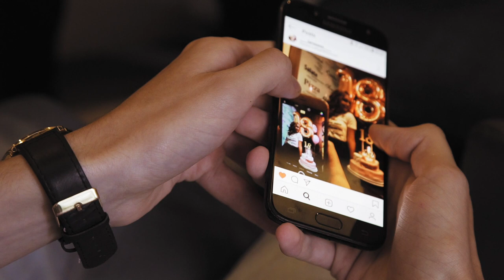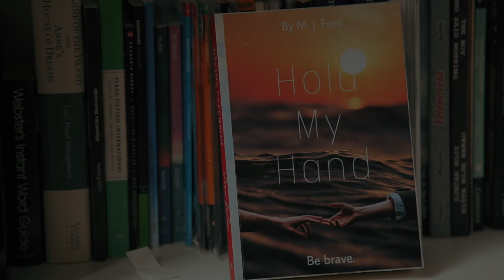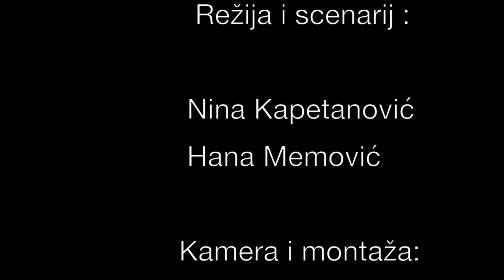Drži me za ruku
Novo genijalno ostvarenje autorki Nine Kapetanović i Hane Memović u saradnji sa Fondacijom 'Izvor' s kojima godinama sarađuje mentor prof. režije Srđan Rodić. Ne posjedujem prava za video, koristim ga isključivo za edukaciju i reklamu Scenskog smjera Gimnazije Dobrinja čije su one učenice. Kapetanović je osvojila Nagradu za najbolju glumicu, a film je dobio Specijalnu nagradu publike za najbolji film. Znanje treba da se dijeli, tako i uspjesi. Film podiže svijest o visokoj vrijednosti prijateljstva u ljudskom životu.